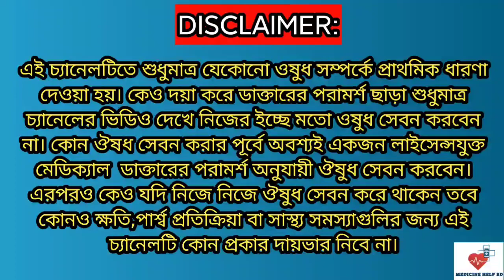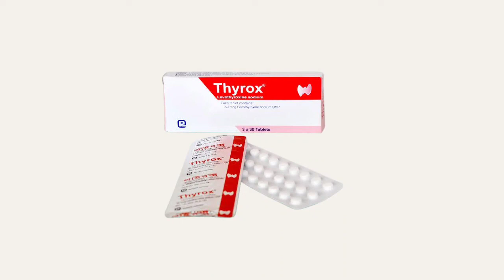Thyrox 25/50/100 Mcg tablet | থাইরয়েড হরমোন সমস্যার ঔষধ | Medicine help bd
thyrox 25 mcg
thyrox 50
thyrox 100
thyroid hormone tablet